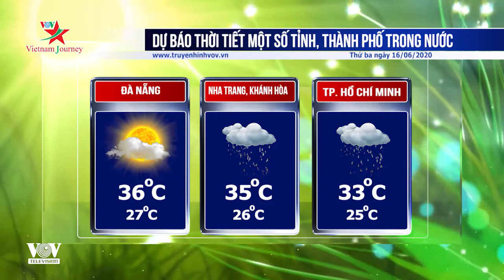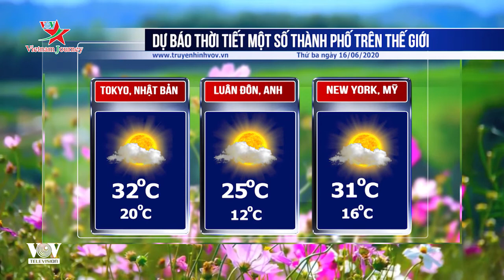Dự báo thời tiết các tỉnh thành ngày 17/06/2020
Dự báo thời tiết ngày 17/06/2020, Hà Nội ngày nắng nóng, nhiệt độ từ 26-37 độ C. Đà Nẵng ít mây, ngày nắng, nhiệt độ từ 27-36 độ C. TP. Hồ Chí Minh mưa rào và dông rải rác, nhiệt độ từ 26-35 độ C.